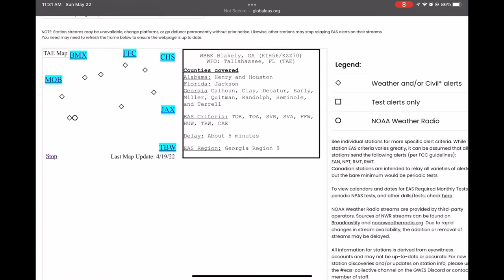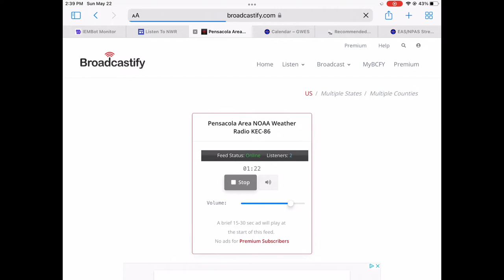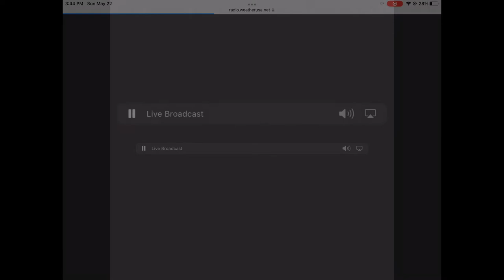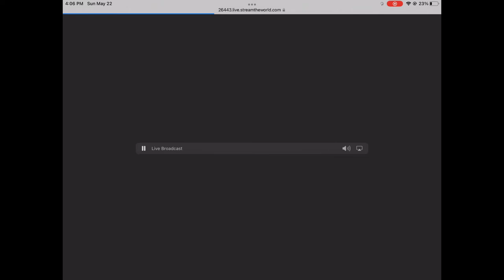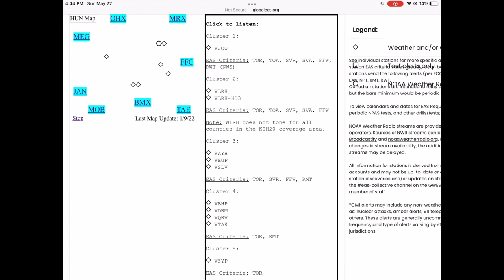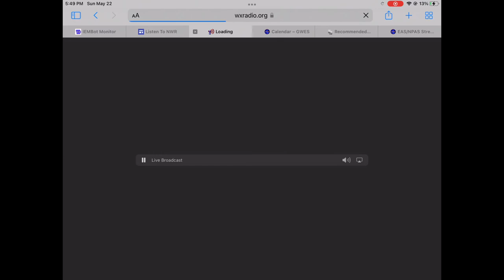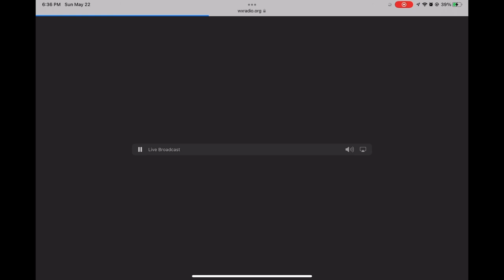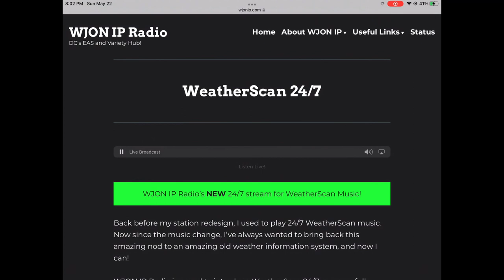A Chaotic Slight Risk - 5/22/2022